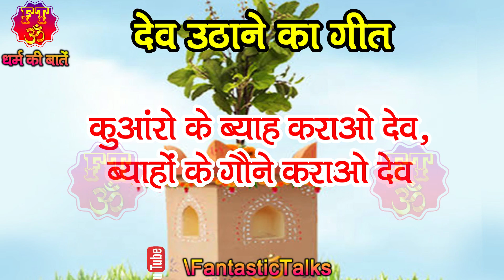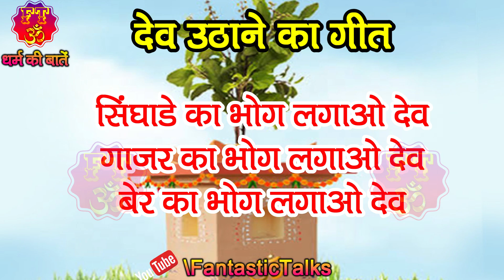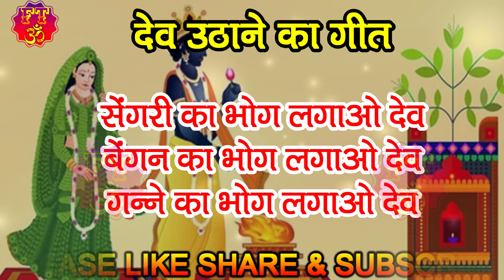देव उठाने का गीत - Dev Uthane Ka Geet - उठो देव बैठो देव - Utho Dev Betho Dev - Dev uthani ekadashi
आइयें सुनते है देव उठाने का गीत - Dev Uthane Ka Geet - उठो देव बैठो देव - Utho Dev Betho Dev - Dev uthani ekadashi

देवउठनी एकादशी ,देव उठाने का गीत, देव कैसे उठाएं, Dev uthani ekadashi, Dev uthane ka geet, Dev kaise uthaen.